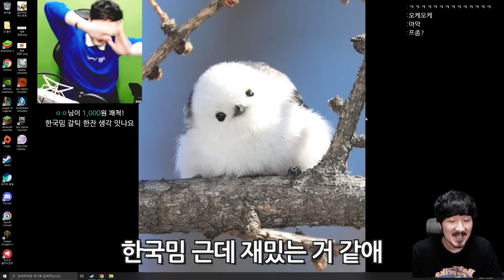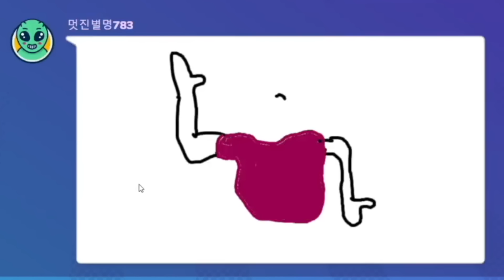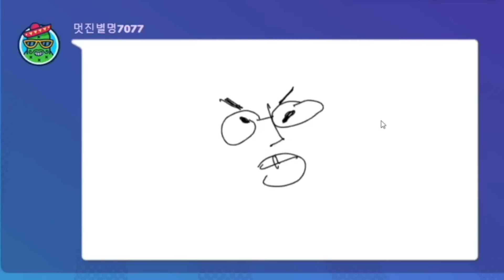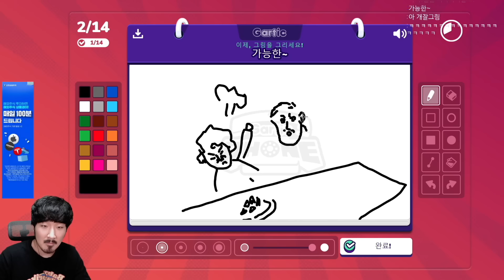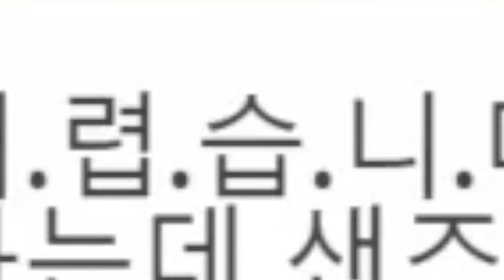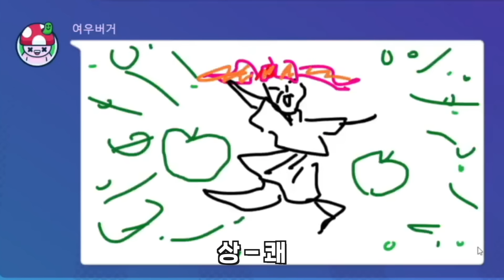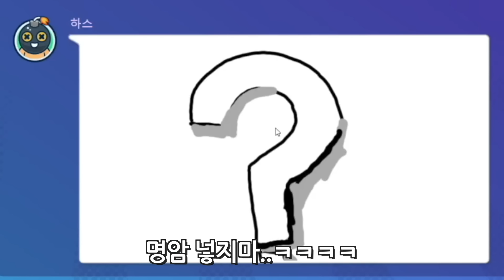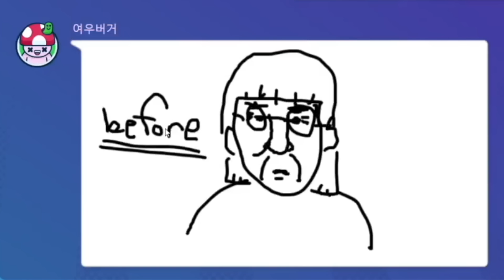이거 진짜 누가봐도 XXX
ㄱㅏㄹㅌㅣㄱㅍㅗㄴ